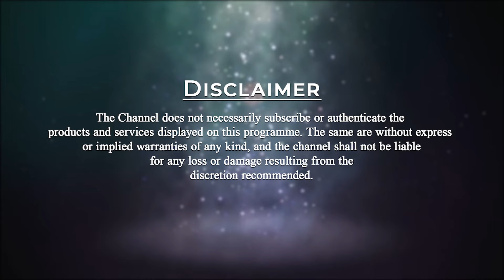3 types of Enlightenment | Patriji's Daily Wisdom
3 types of Enlightenment

The three types of enlightenment are:
1 - The Beginning of Enlightenment.
2 - The Realization of Enlightenment.
3 - The Expansion of Enlightenment.